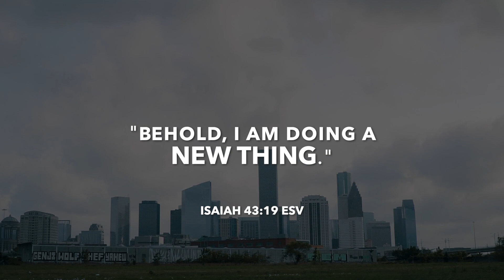A Church in the City.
Our heart is plant a church in the heart of the city in the area of Heights/Northside. We are a brand new church that will be starting in September 2019 with Pastor George & Rocio Carballo.